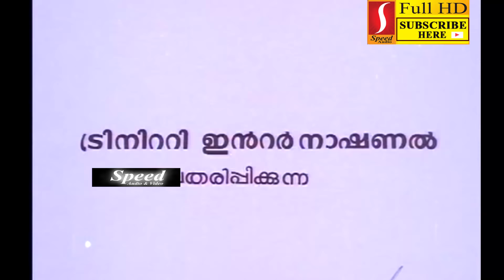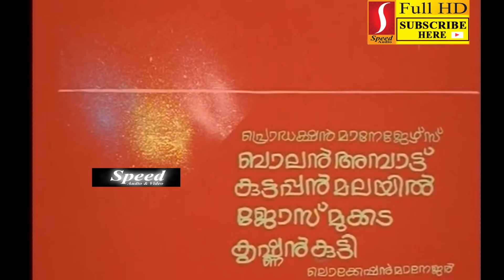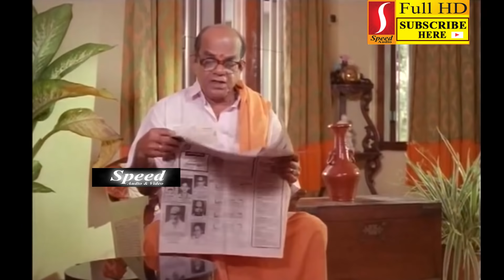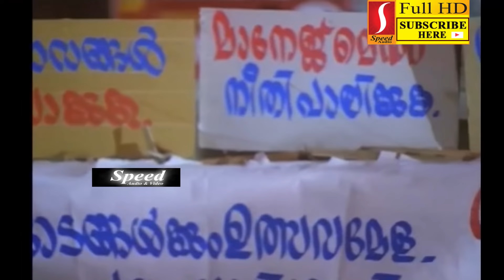Aalavattam Malayalam Full Movie.mp4